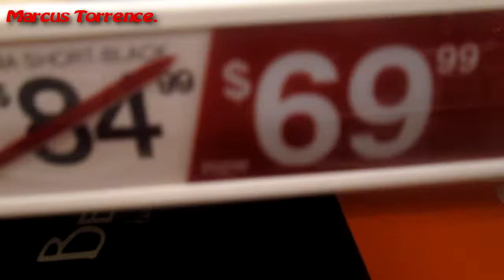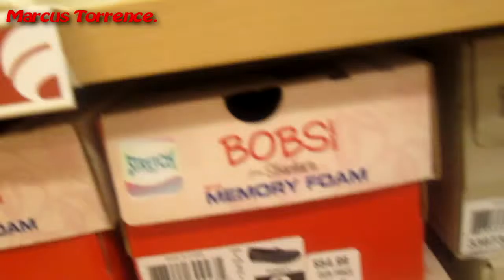( 7. ) CRACKHEADS GET THIRSTY TOO